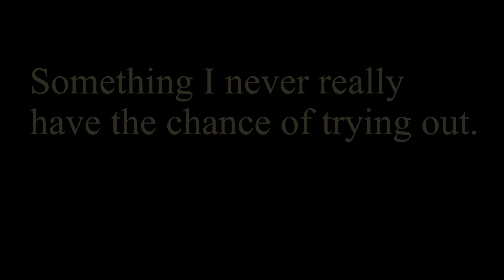110VOIDS MASSIVE SHARD PULL! | Raid Shadow Legends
We're getting him!